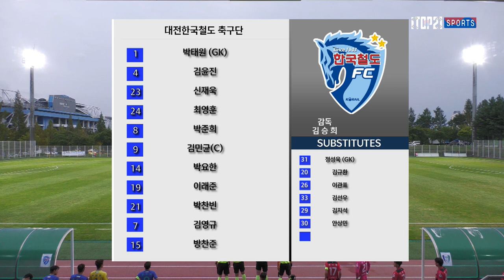올라가야하는 대전 더 올라가고 싶은 창원 그 결과는!? [K3 League] 대전한국철도 축구단 vs 창원시청 축구단 - 23R - Highlight - 2022.08.19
[K3 League] 대전한국철도 축구단 vs 창원시청 축구단 - 23R - Highlight -  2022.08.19